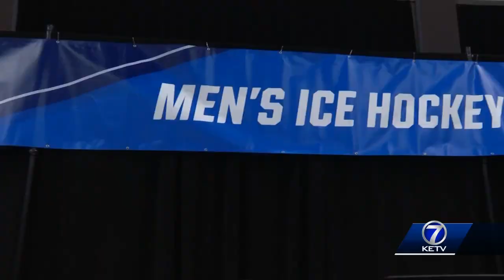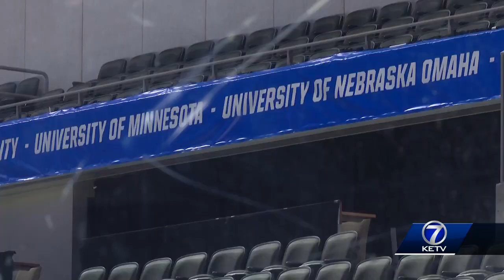One-on-one interviews with Omaha hockey's leading scorers and coach Gabinet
UNO hockey is back in the NCAA Tournament for the first time in three years, and KETV Sports is live in Sioux Falls with the team.